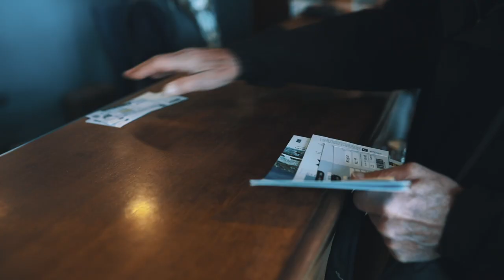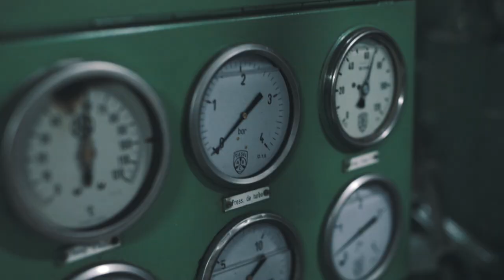Embarquez au coeur du Parc Naturel Marin d'Iroise avec la Compagnie maritime Penn Ar Bed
Depuis 1992, la Compagnie maritime Penn Ar Bed vous transporte vers les îles du bout du monde
Au départ de Brest, du Conquet, d’Audierne ou de Camaret, la Compagnie met à votre service une flotte de 6 navires spacieux et confortables pour voyager vers Ouessant, Molène et Sein.
Dernière terre de Bretagne avant l’Amérique, Ouessant cache et protège une nature à la fois unique et multiple.
Molène, à mi-chemin entre Le Conquet et Ouessant, vous offre une eau turquoise et un archipel. AU CŒUR DU Parc naturel marin d’Iroise.
Sein, à fleur d’océan, est un bout de terre préservé et majestueux qui lui a valu l’honneur d’être classée parmi les « plus beaux villages de France ».
Tous les jours, toute l’année, marins, hôtesses mais aussi caristes, services administratifs et commerciaux, ce sont 120 personnes qui collaborent ensemble pour vous garantir une traversée inoubliable vers les îles d’Ouessant, Molène et Sein.
Accueil, professionnalisme, disponibilité sont nos maîtres mots.

Offrez-vous une traversée ou faites cadeau d’un séjour, consultez nos offres sur notre site internet.
N’hésitez pas à nous contacter, nous serons heureux de vous accueillir pour  vous conseiller et répondre  à vos questions, car à Penn Ar Bed, nous vous offrons les îles… ET BIEN PLUS ENCORE !